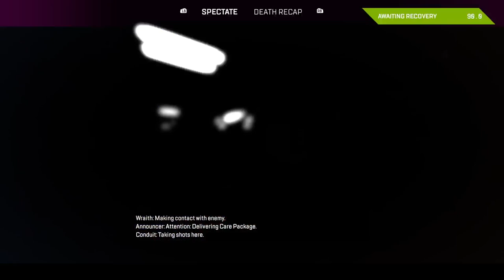Season 19: apex legends